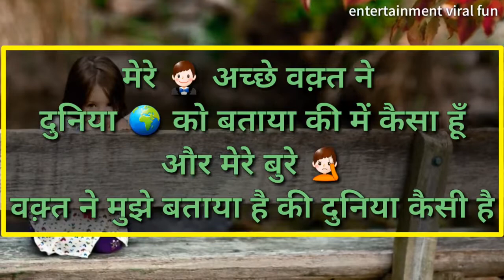Suna tha Time Change hota hai Full Motivation Video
Suna Tha bakt badlta hai pata nahi log kyo badal jayte hai,Motivation Video Change if Life,Giod Mitivation ,Inspire By Pradeep,Pradeep Medition Music,Good Translete hindi Motivation.